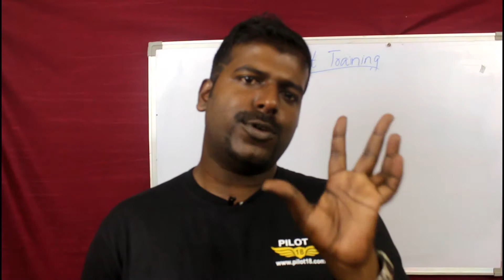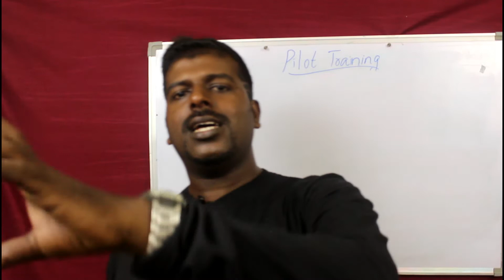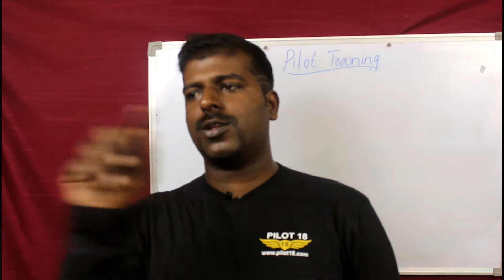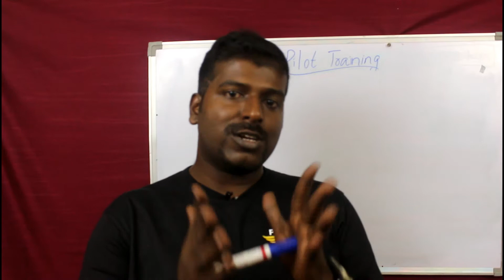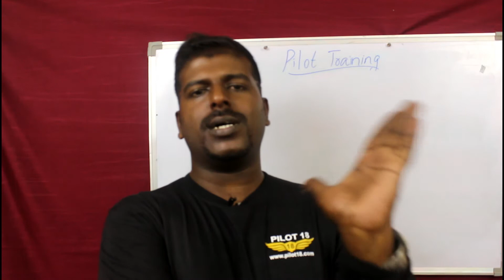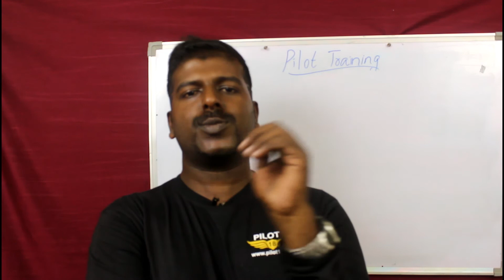പൈലറ്റ് പരീക്ഷ തിയറി സ്വന്തമായി പഠിക്കാം. Self study theory part of pilot training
How to study theory part of pilot training yourself and attend exams?